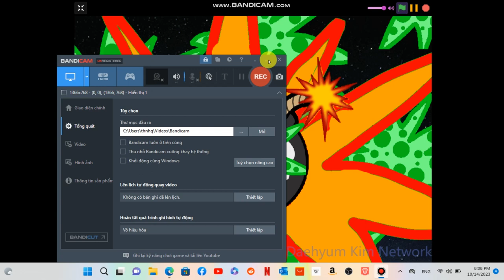Daehyum Kim misbehaves under Laserboi127's authority (Part 3 [Finale])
Press the green flag and enjoy the show! WARNING: contains loud noises. Also, I do not hate Daehyum Kim.

Daehyum Kim is extremely mad when she can't come to Funky Fun House with the rest of her family, so she'll have to be babysitted by Laserboi127. What pranks will Daehyum Kim pull? What will she do when she gets her 10th strike? Watch if you want to find out!

Never do what Daehyum Kim does or you may end up like her!

Credits: (THERE ARE A LOT)
@iPhone_ATT_TWC115 for the intro.
@ElectromanRocks718 for inspiration and the goo bomb.
@sweetcakefamily for the TV and Scratch News characters.
@mcjbb for the Spongebob Squarepants theme song.
@yoshiandtails37 for the Fat Controller song and some of the sound effects.
@kittii-qween for the Among Us Trap Remix song.
@connecticutscratcher for the Squidward on a Chair sound effect.
@blueguy11 for the 43 chars sound effect.
@1nf1n1ty- for the outro music.

No F4F/Ads/Spam/Chainmail. If you remix, you must change at least something!